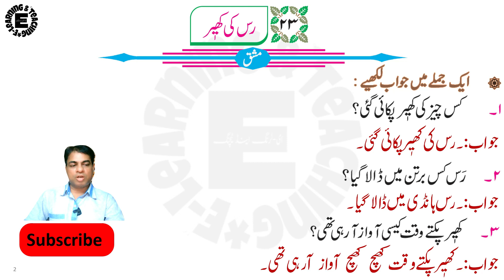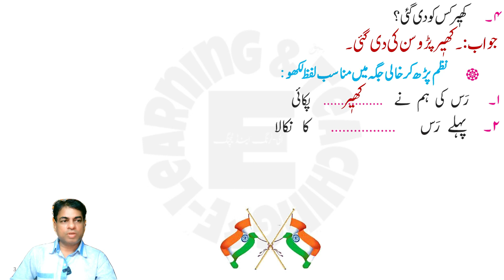3rd Urdu Ch-23 Ras Ki Kheer (Q.A) رس کی کھیر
3rd Urdu Ch-23 Ras Ki Kheer Q.A